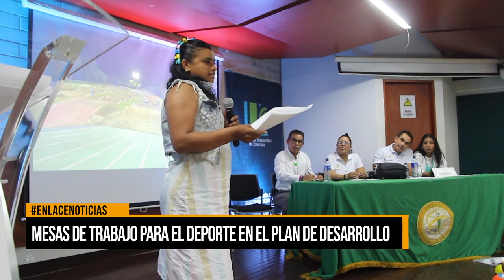Mesas de trabajo para el deporte en el Plan de Desarrollo